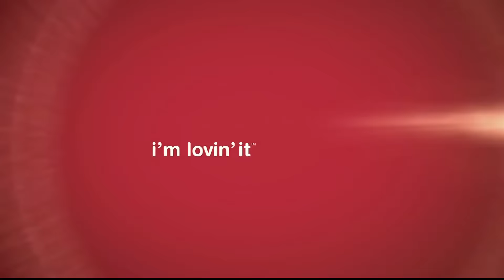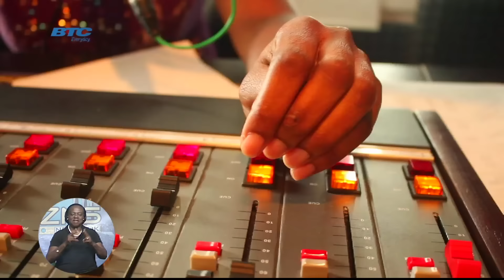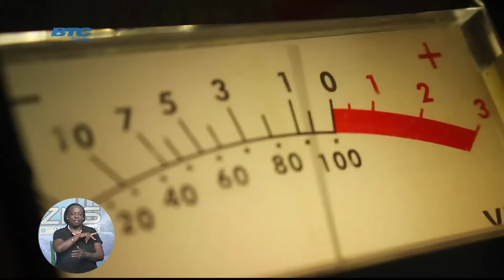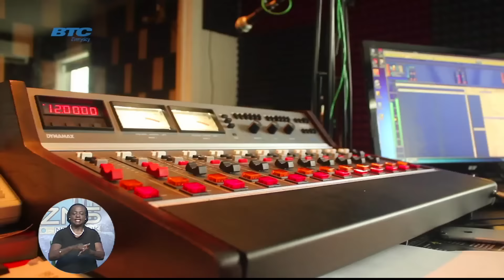ZNS News -Pt.2- Thurs. 17th Sept. 2015